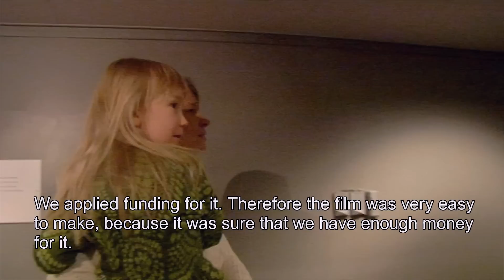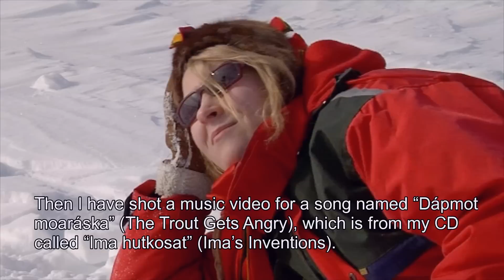Ima Aikio-Arianaick - Interview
Interview of director Ima Aikio-Arianaick, Skábmagovat 2013